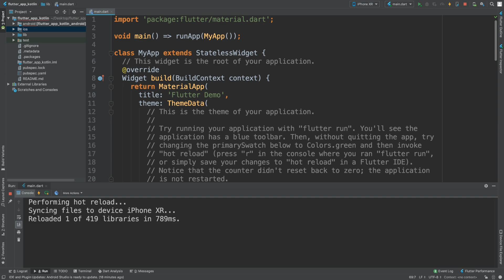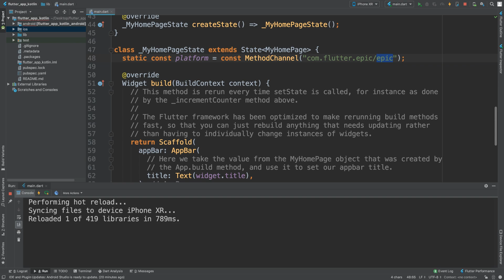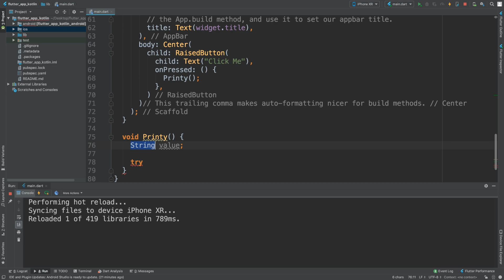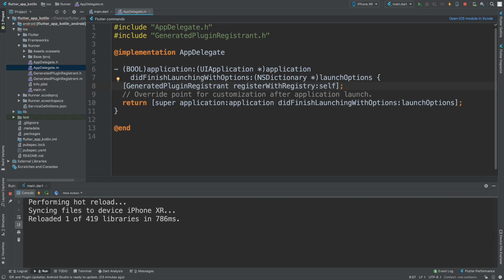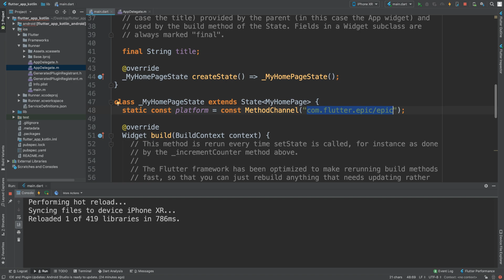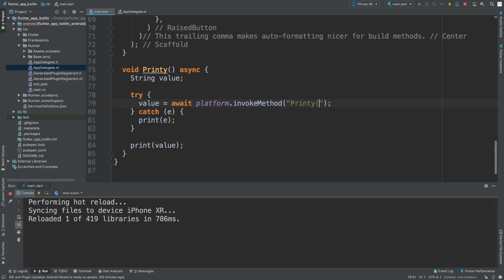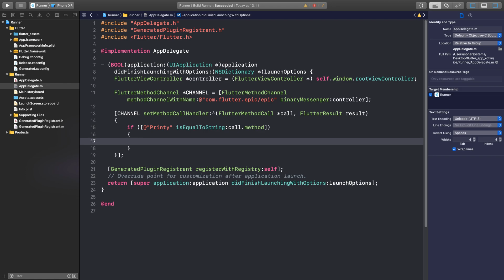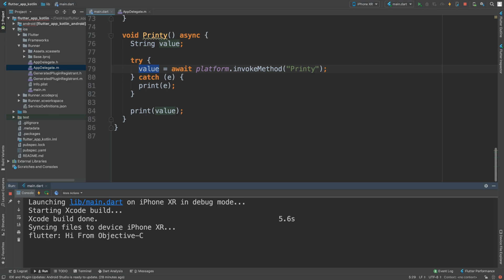Call iOS Objective-C Code - Flutter Programming